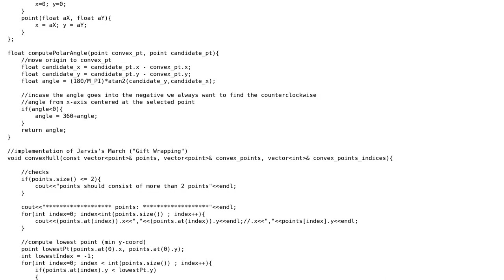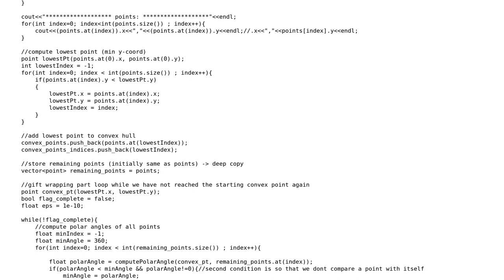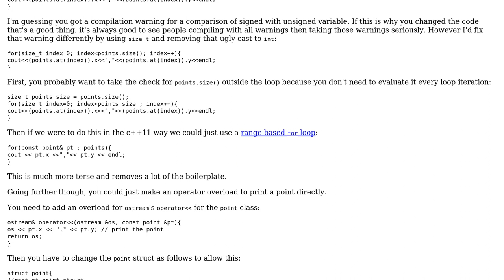Jarvis's March Convex Hull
With thanks & praise to God, and with thanks to the many people who have made this project possible! | Content (except music & images) licensed under CC BY-SA | Music | Images & others | With thanks to user tgaaly user shuttle87 user 200_success and the Stack Exchange Network Trademarks are property of their respective owners. You are responsible for your own actions.